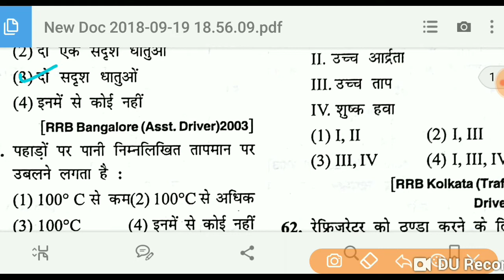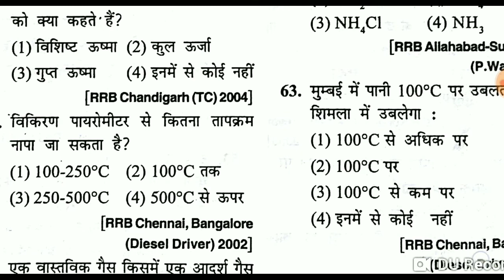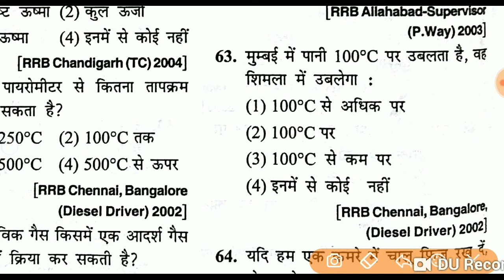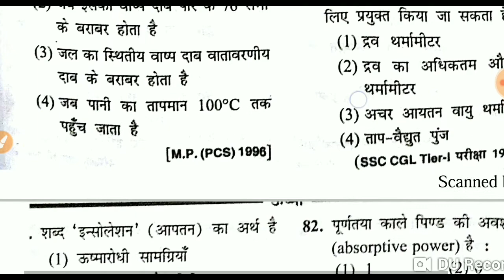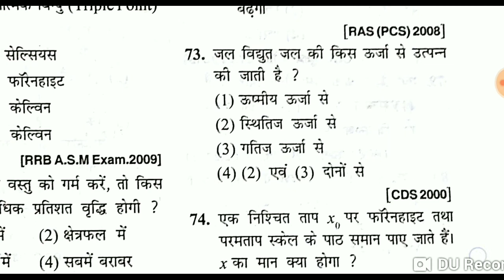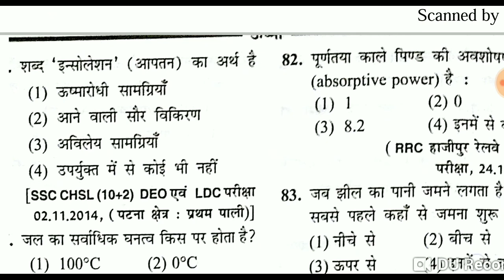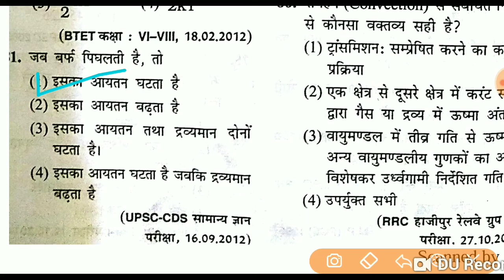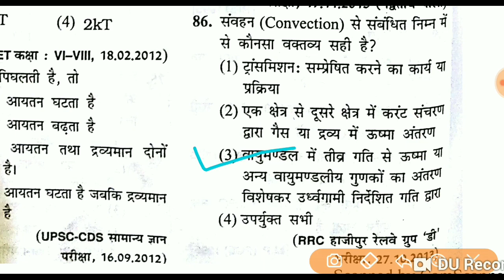Heat most important questions part_2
hello guys
in this video I'm going to discuss about most important science (heat) questions